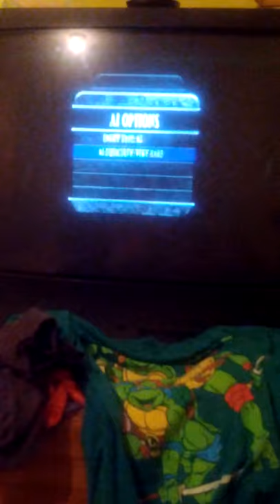Kitana vs. Sub-Zero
Mortal Kombat vs. DC Universe On Xbox 360